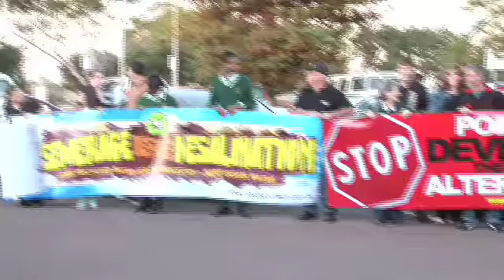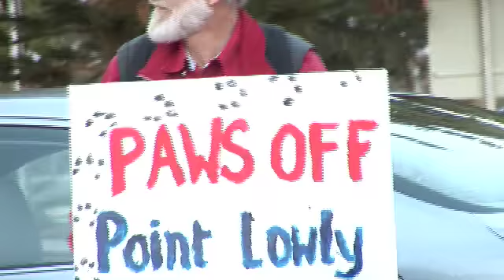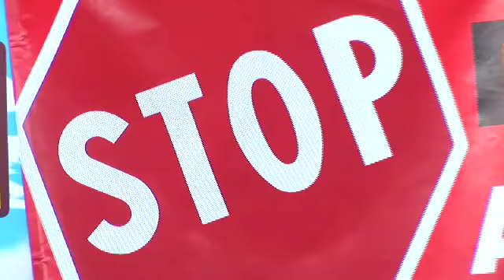Save Point Lowly Protest (Unedited) at Whyalla Airport Monday 4th May 2009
The South Australia government under Mr.Mike Rann proposes to turn the Point Lowly peninsular at Whyalla into an industrial zone with the addition of a large desalination plant, oil refinery and new port.
This will have a significant impact on the area as a tourist destination, spoiling it for us, our children and grand children. The community has offered better solutions to the industrialisation of Point Lowly, including the plans to a brilliant new port south of Whyalla, but this is being ignored by the government. Whyalla residents believe that we can have industrial progress and keep our pristine tourist area.